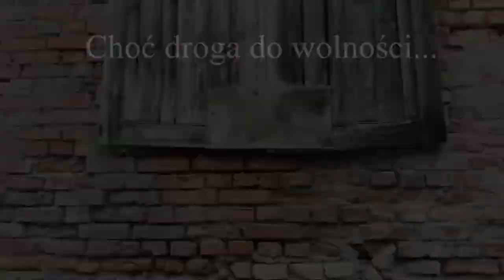Patria Nostra 7 -- Kardynał Stefan Wyszyński